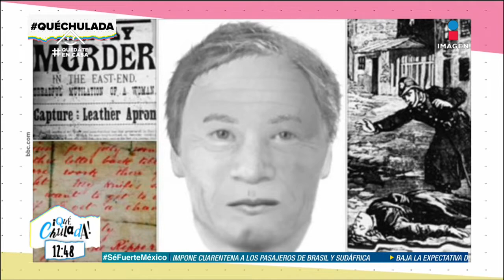Copy cats: asesinos que imitan a otros asesinos | Qué Chulada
Hablando de imitadores, existen los crueles que buscan seguir los pasos de sus asesinos en serie favoritos. Aquí, los más escuchados de los últimos tiempos...

O en nuestras redes de Imagen Televisión